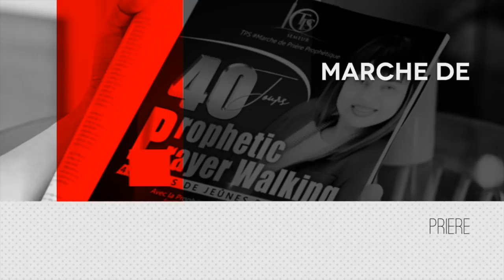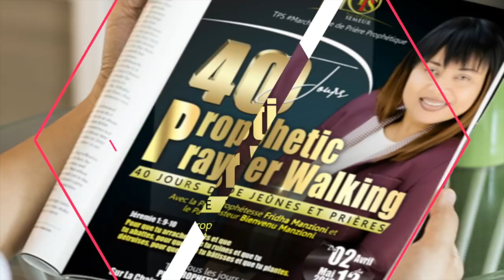J5/ PRIERE POUR MANIFESTER SA BENEDICTION EN CHRIST BY PASTEUR BIENVENU MANZIONI